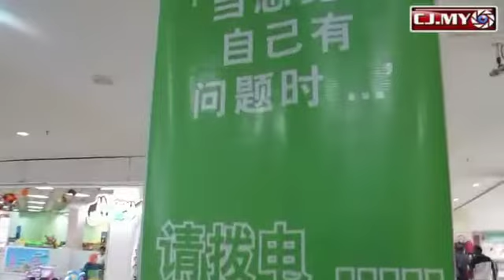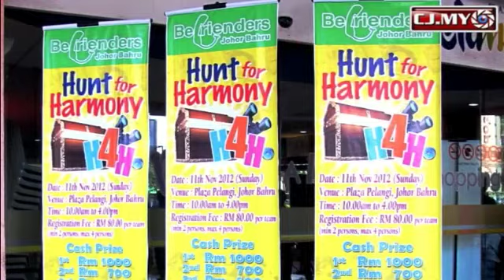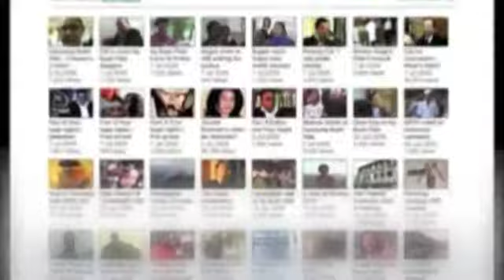Befrienders Hunt for Harmony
The Dream team emerged as the champion in the Befrienders JB Hunt for Harmony, an indoor treasure hunt held on November 11, 2012 at Plaza Pelangi, Johor Bahru.

This treasure hunt is the second of such hunt organized by the Befrienders Society, Johor Bahru for their annual fund raising and awareness program.

According to the organizing chairperson, Goh Siew Mei, the objectives of the hunt are to raise awareness of the services of Befrienders JB, to raise fund and to improve the awareness of harmonious living.

57 teams participated in this hunt.  This hunt comprised of various tasks to be performed, treasures to be collected and challenging questions posed. Fund raised was about RM30,000

Befrienders JB helpline is 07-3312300, operating everyday from 4pm to 12 midnight.  Their website is